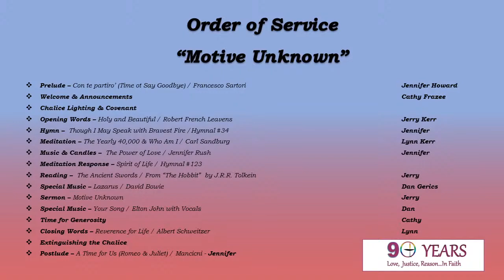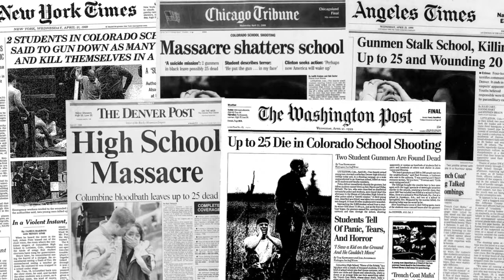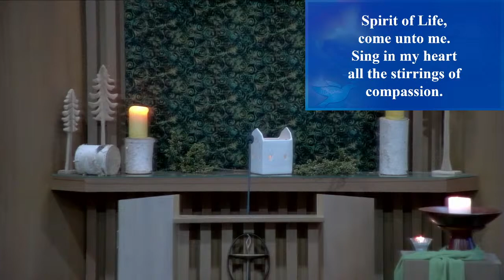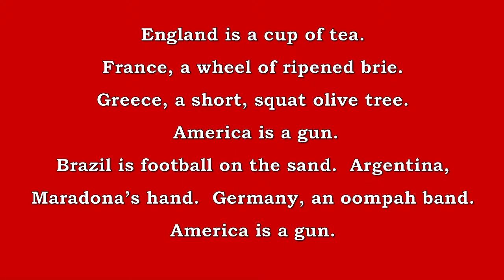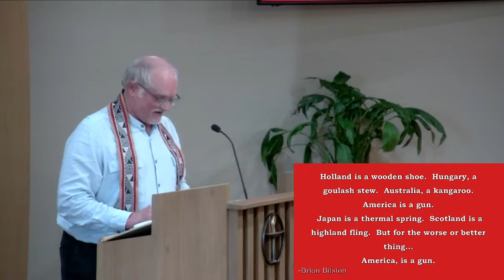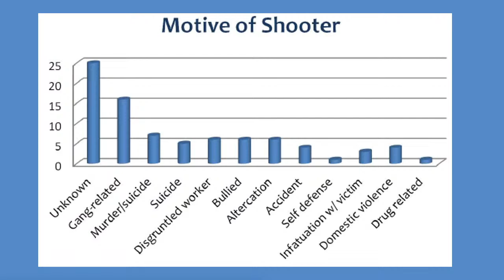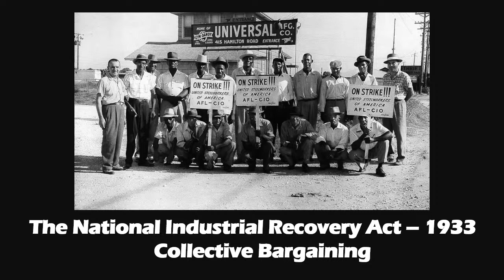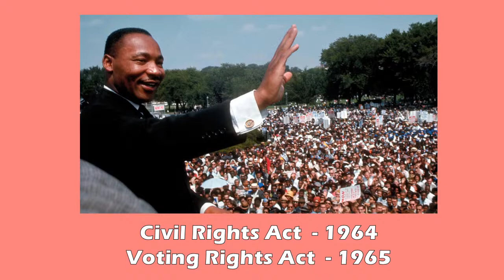March 26th, 2023 - "Motive Unknown" / Co-minister, Jerry Kerr -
Motive Unknown: Finding Solutions to Gun Violence -

Summary:
We have heard it so many times...“The killer’s motive is still unknown.”  In the terrible aftermath of every mass shooting, people assume they can find a single, easily described motive explaining what the shooter was thinking.  But we don’t always get one.  Many times we don't learn the motive, and it remains a mystery.  Could it be that the answer to this mystery holds the key to ending gun deaths?  Our service is addressed too, and respects everyone who wants to stop the shootings.   That is a lot of people, with a lot of power to stop the carnage.

A Worship Service of the Unitarian Universalist Congregation of Flint